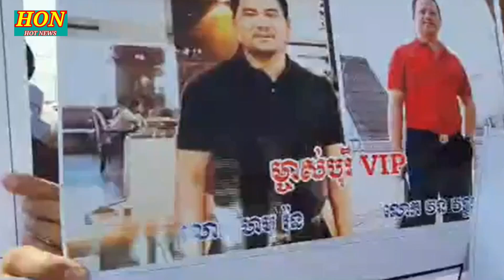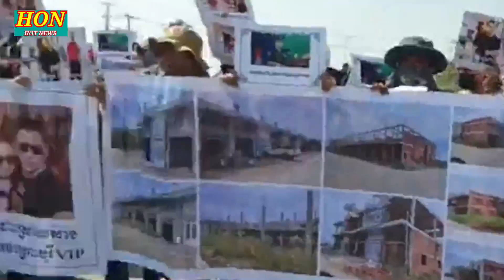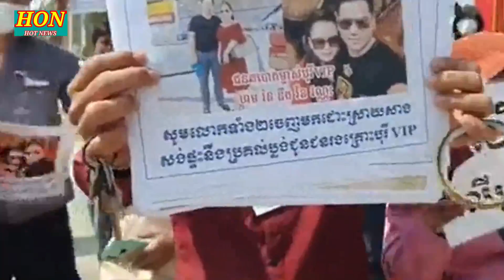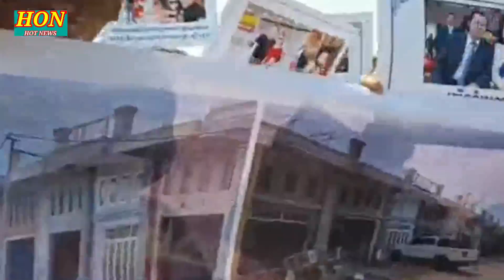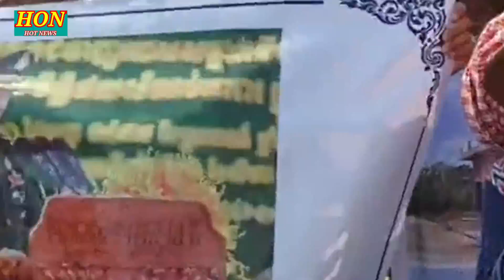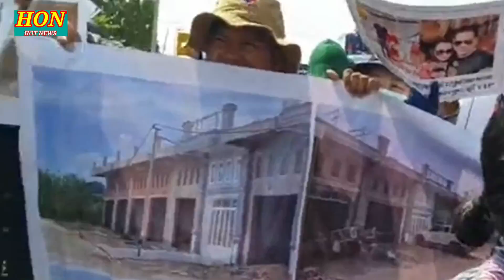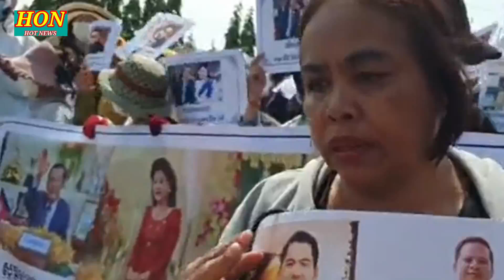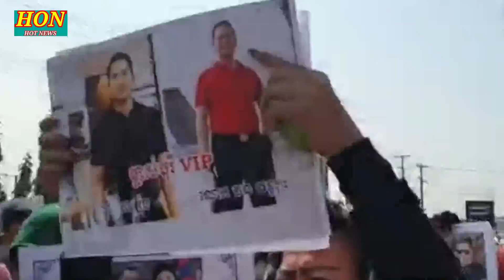ពលរដ្ឌផ្ទុះកាតវ៉ាបិតផ្លូវ ក្រោយទិញដីទីញផ្ទះពីរបុរីវីអាភី មិនបានដីមិនបានផ្ទះគ្មានប្លង់